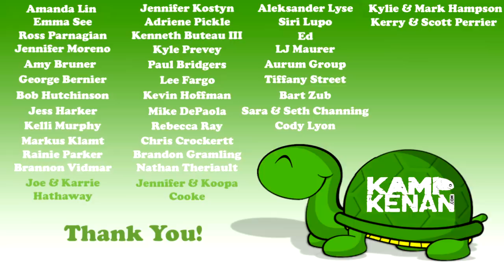African Cichlid Overload!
We return to Angels Hatchery in Homestead, FL to replenish the Aquascape recreation pond with an amazing array of beautiful African cichlids! These fish come in a nearly every color and pattern you can think of and are the ultimate for ponds like the Aquascape rec pond in my backyard!